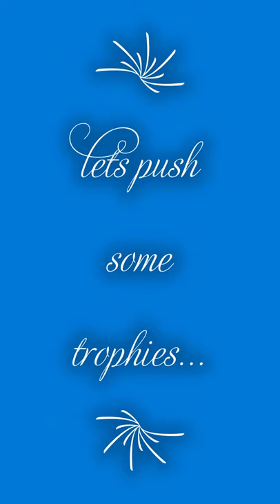EPIC TROPHY PUSHING @ CLASH ROYALE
Enjoy this epic trophy pushing with almost 850+ trophies with highest winning strikes.
plahouse clashers